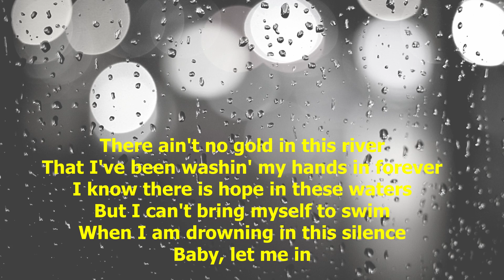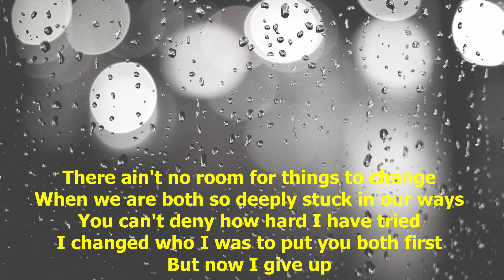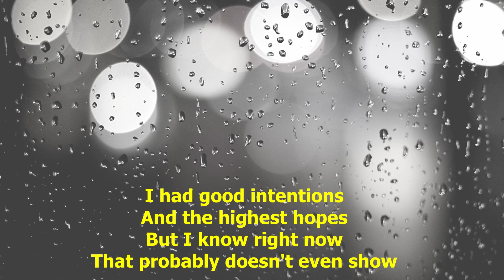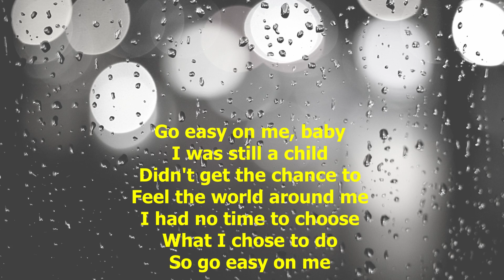EASY ON ME - ADELE | LIRIK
Judul :
Penyanyi  :

Tulis komentar kamu di bawah ya. Kira-kira lagu apa lagi nih yang akan dibuat lirik videonya?

Lirik